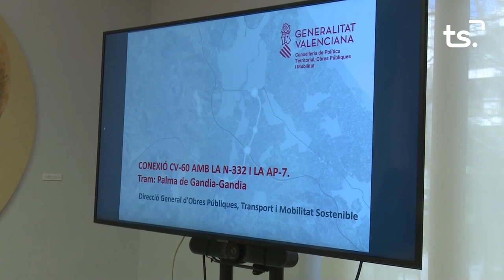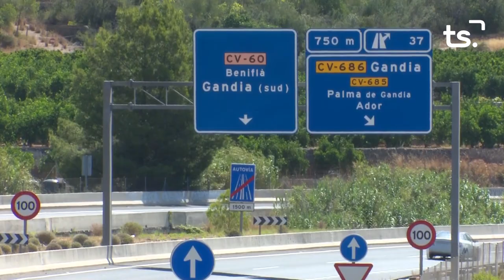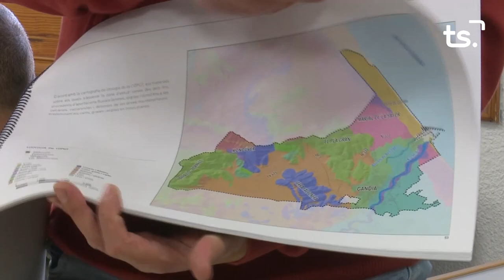INFORMATIU 2023 01 13